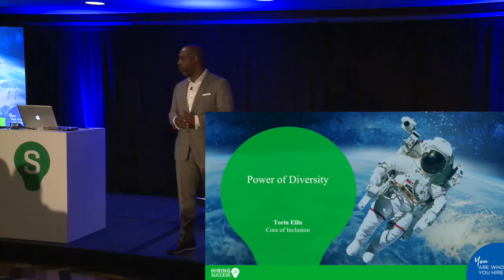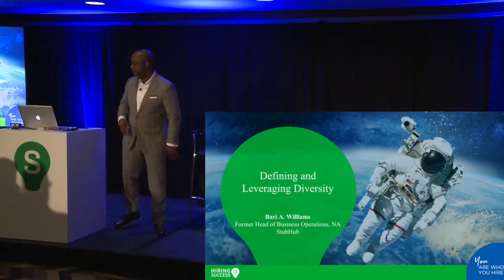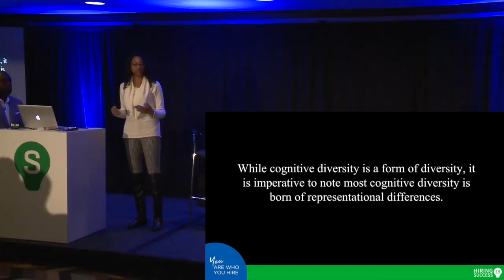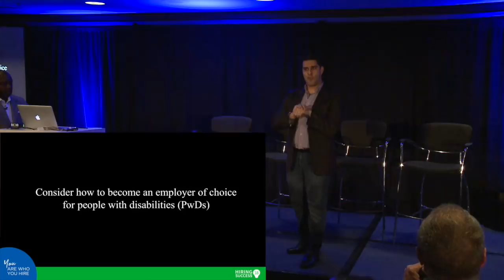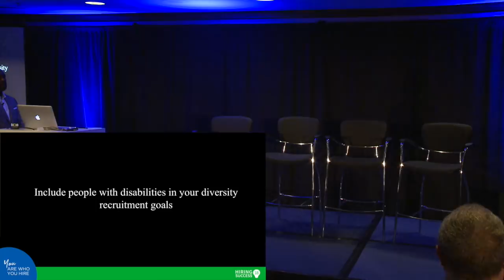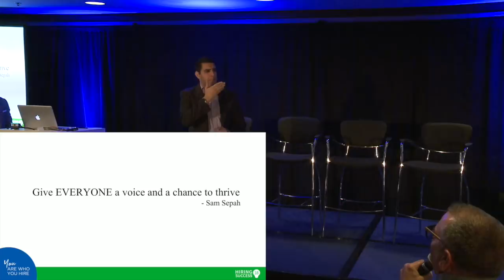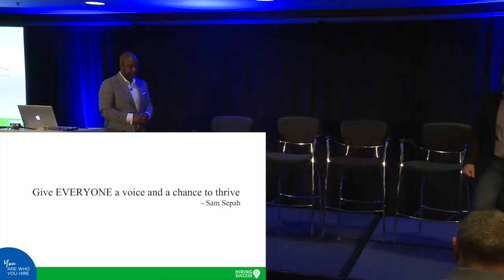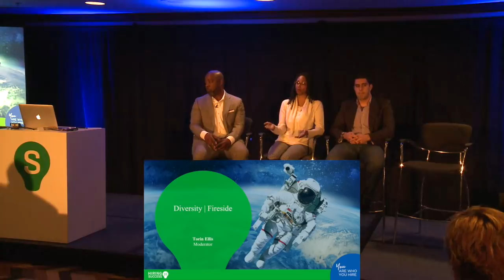The Power of Diversity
Why is it important that race is seen? This conversation starter will trigger stories from leaders who repaired the Atlanta Hawks' culture of inclusion, brand image, and ticket sales, who are unlocking the human potential of Googlers, and who developed a deep appreciation for perspectives.

Torin Ellis
CoFounder
Core Of Inclusion

Nzinga Shaw
SVP, Chief Diversity & Inclusion Officer
Atlanta Hawks

Sam Sepah
Global Staffing Program Manager
Google

Bärí Williams
Head of Business Operations, North America
StubHub